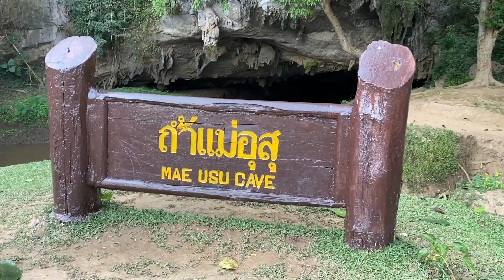BigBoy : Harley-Davidson ถ้ำแม่อุสุ แห่งอำเภอท่าสองยาง จังหวัดตาก ทานอาหารร้านอินทิรา ที่แม่สะเรียง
BigBoy : ถ้ำแม่อุสุ แห่งอำเภอท่าสองยาง จังหวัดตาก แวะทานอาหารร้านอินทิรา ที่แม่สะเรียง ร้านนี้บิ๊กบอยแนะนำเลยครับอร่อยทุกเมนู จากนั้นคืนนี้เราขี่ยาวเข้าไปพักกันที่แม่ฮ่องสอนไปถึงเอาตอนมืดๆ ลองดูสภาพโรงแรมที่เราพักดูซิครับ ชวนขนลุกไม๊